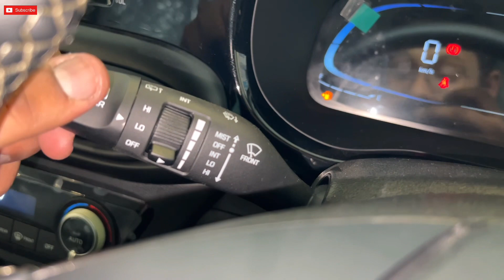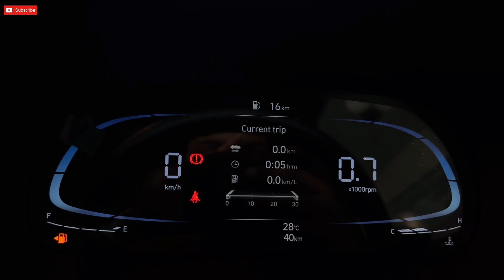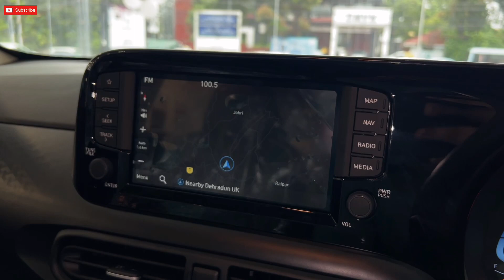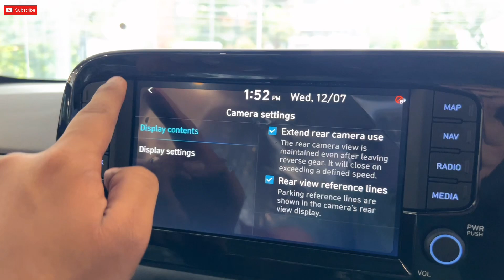New Hyundai Exter 2023 SX(0) Connect - Review | Price- 9.32 Lakhs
Hello guys i got this video regarding the  Hyundai  Exter SX(0) Top Model  launched by Hyundai.
Its a detailed video about the features of the car.

Also Please contribute to keep our mother earth clean by not throwing anything on roads and also stop others from doing so!
Try to use garbage bags or car dustbins and throw them in dustbin once you stop somewhere.

Amazon purchase links are below:-